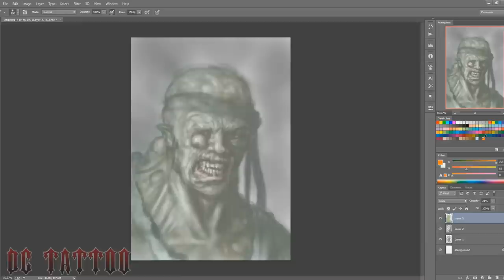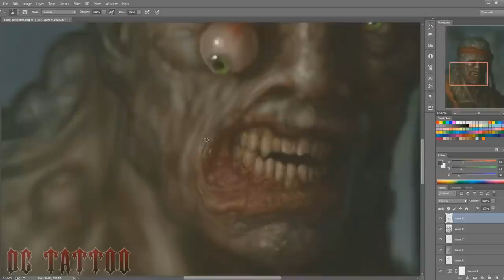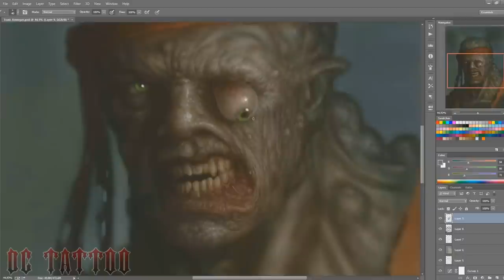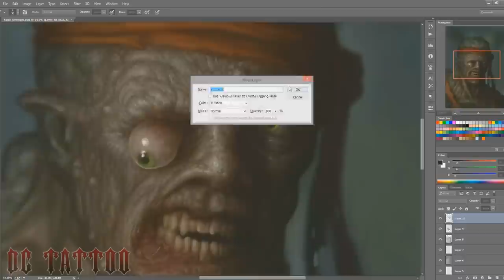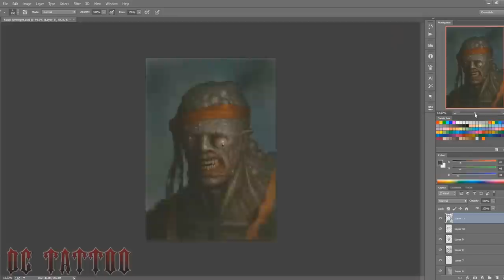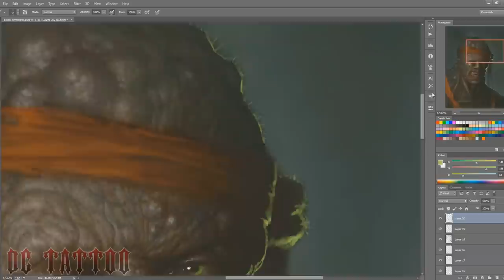Speedpainting - "The Toxic Avenger" (FAST VERSION)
I came to think of some toys I had when I was a kid, and "The toxic avenger" was one of them.
I had to google it to refresh my memory a bit, and then I painted my version of him. :)